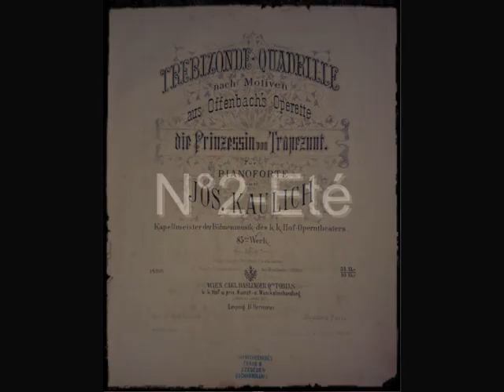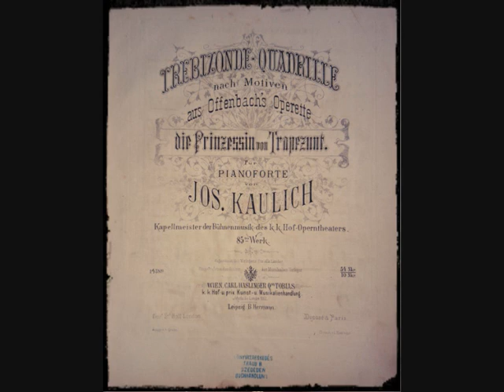Jacques OFFENBACH - La Princesse de Trébizonde, quadrille par Kaulich (1869)